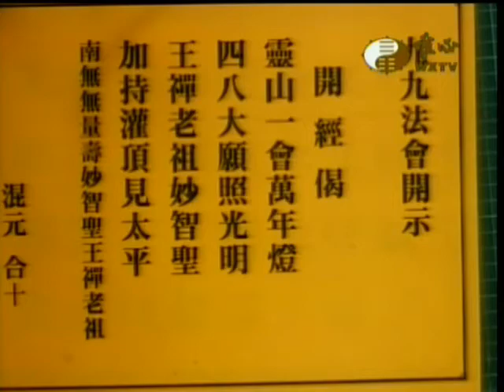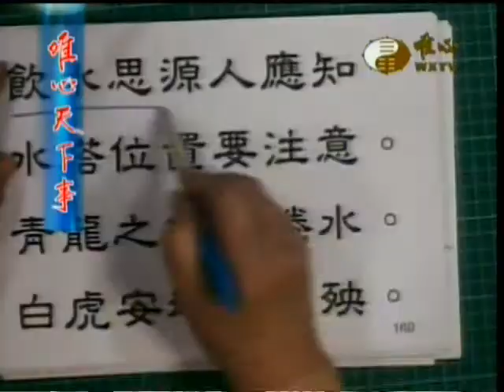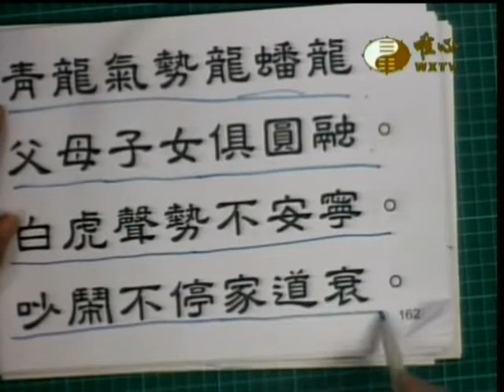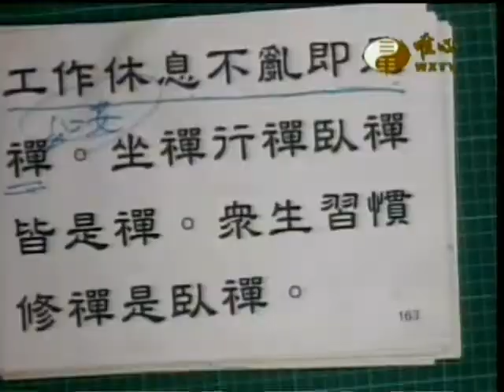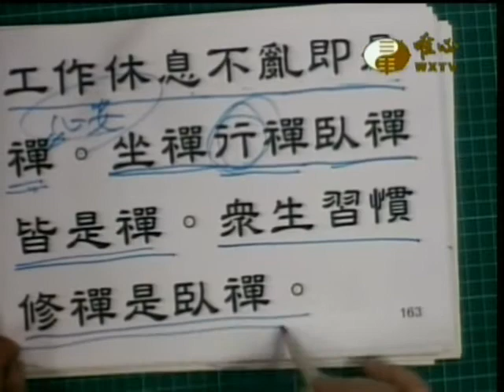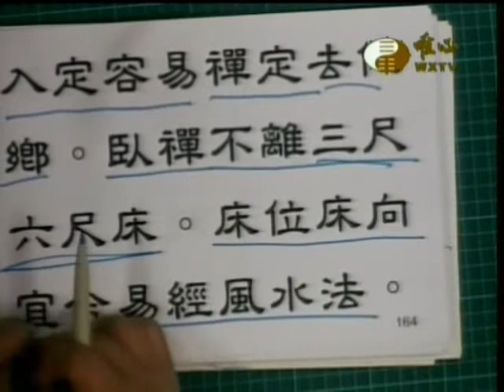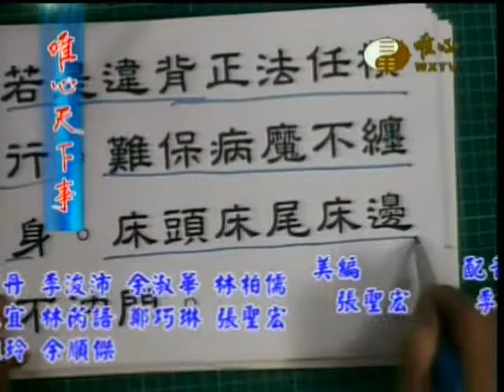風水真經(023)癸巳年九九法會講解